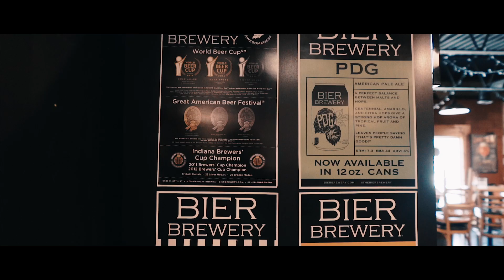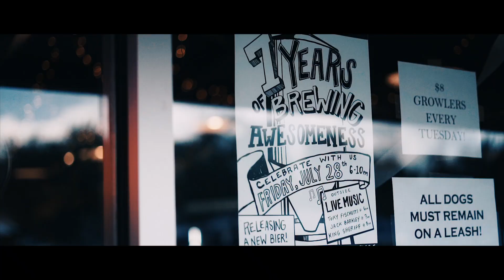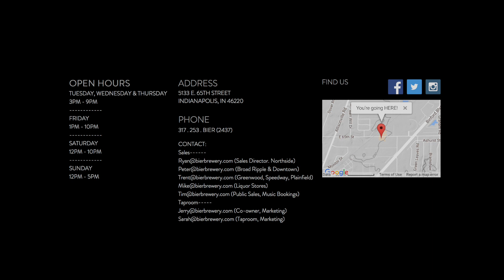Bier Brewery Trailer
The Bier Brewery, is the BEST brewery in Indianapolis.